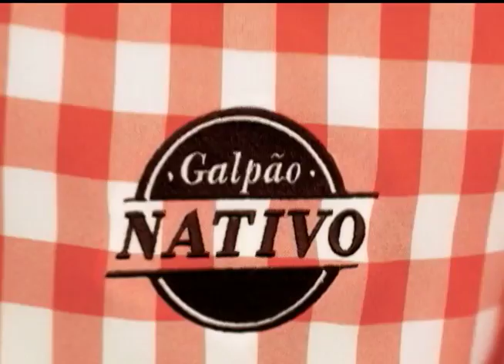Galpão Nativo Dante Ramon Ledesma 26/01/14 Parte 1